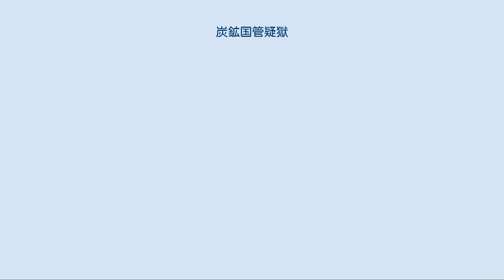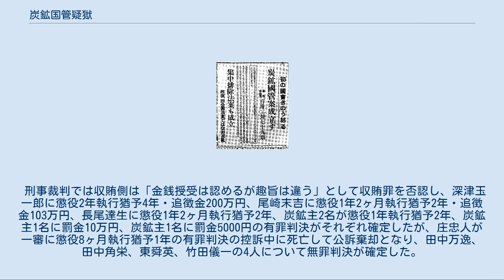炭鉱国管疑獄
炭鉱国管法成立を報じる朝日新聞(1947年12月10日付) 炭鉱国管疑獄（たんこうこっかんぎごく）は、戦後の1947年から1948年に起きた汚職事件である。
 社会党首班政権の片山内閣が炭鉱を国家管理にするため、炭鉱国家管理法案を第1回国会に提出した。
これに炭鉱主が反発し、炭鉱国家管理法案を阻止するために保守系議員へ政界工作を行った。
炭鉱国家管理法案は炭鉱主側の言い分が通る形で修正となり、法案が成立した。
 しかし、後に炭鉱主側の工作が世間に露見する。
この疑獄では長尾達生、淵上房太郎、倉石忠雄、平井義一、植原悦二郎、西田隆男、川崎秀二、坪川信三、伊藤卯四郎、木内四郎、衛藤速、浜田寅蔵、大滝亀代司、岡部得三といった14人の国会議員が証人喚問された。
 検察は各所を捜索し、福岡県下の銀行を調べた結果、都市銀行の福岡県下の支店から東京支店に送金されたことが発覚した（東京送金）。
捜査は続けられ、田中角栄、田中万逸、竹田儀一、尾崎末吉、坪川信三、岡部得三、庄忠人、東舜英、深津玉一郎、平野増吉が収賄罪で、長尾達生が贈賄罪で、衆議院議員が逮捕された（田中角栄の逮捕は国会開会中のため逮捕許諾請求可決によって逮捕され、田中角栄以外の10人は1948年12月23日の衆議院解散以後に前衆議院議員として国会閉会中に通常逮捕されている）。
 1948年12月22日から1948年4月5日まで、田中角栄、田中万逸、竹田儀一、尾崎末吉、庄忠人、東舜英、深津玉一郎の7人が収賄罪で起訴され、長尾達生と炭鉱主4名の計5名が贈賄罪で起訴され、12名が刑事裁判にかけられた。
収賄罪で逮捕された政治家の内、坪川信三、岡部得三、平野増吉は起訴猶予となった。
 炭鉱国管疑獄表面化の当時、刑事裁判は旧刑事訴訟法を基本に、「日本国憲法の施行に伴う刑事訴訟の応急措置に関する法律」（1948年12月31日失効）によって審理されていたが、捜査中の1949年1月1日から新刑事訴訟法が施行された。
炭鉱国管疑獄の被告は起訴された日付によって、旧刑訴法適用組と新刑訴法適用組の2つのグループに分離されて東京地裁で裁判が行われた。
 刑事裁判では収賄側は「金銭授受は認めるが趣旨は違う」として収賄罪を否認し、深津玉一郎に懲役2年執行猶予4年・追徴金200万円、尾崎末吉に懲役1年2ヶ月執行猶予2年・追徴金103万円、長尾達生に懲役1年2ヶ月執行猶予2年、炭鉱主2名が懲役1年執行猶予2年、炭鉱主1名に罰金10万円、炭鉱主1名に罰金5000円の有罪判決がそれぞれ確定したが、庄忠人が一審に懲役8ヶ月執行猶予1年の有罪判決の控訴中に死亡して公訴棄却となり、田中万逸、田中角栄、東舜英、竹田儀一の4人について無罪判決が確定した。